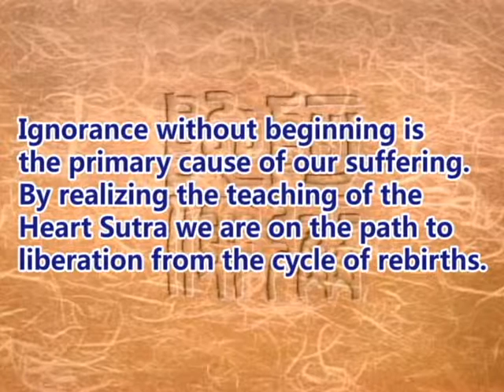Master Sheng-yen (GDD-1138)DVD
The relationship between the beginningless ignorance and the 12 links of dependent arising(GDD-1138)DVD

Ignorance without beginning is the primary cause of our suffering. By realizing the teaching of the Heart Sutra we are on the path to liberation from the cycle of rebirths.                                                                                 More online courses